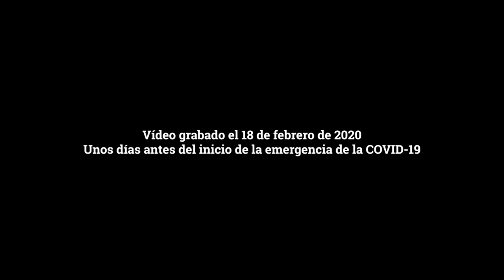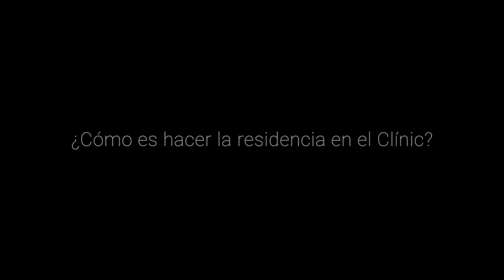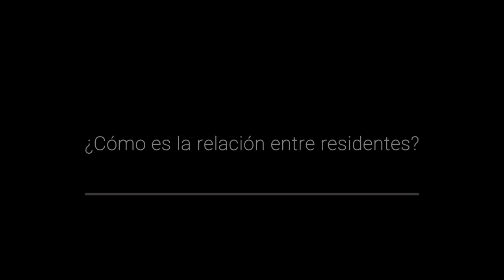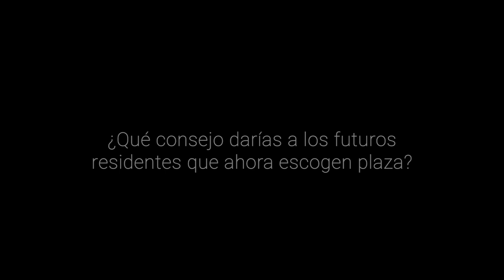Experiencias del residente en el Clínic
Andrea, Ana, Carles, María y Quique explican cómo han sido sus años de residencia en el Hospital Clínic. El vídeo se grabó el pasado 18 de febrero, unos días antes del inicio de la situación de emergencia provocada por la COVID-19.

Si quieres más información sobre la residencia en el Clínic visita la web